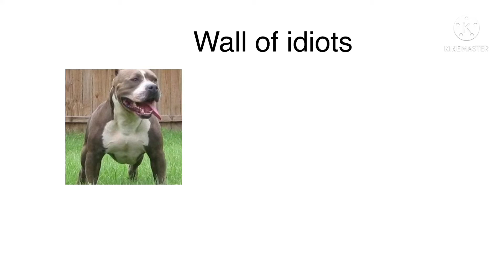The wall of idiots